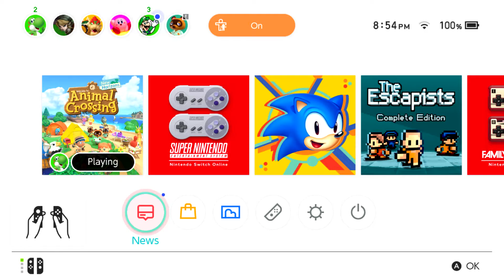Super Mario All Stars Episode 14- Continue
I lost track of the continues. Oops.